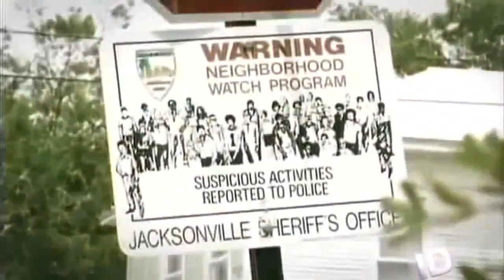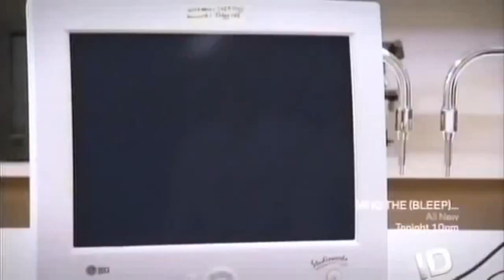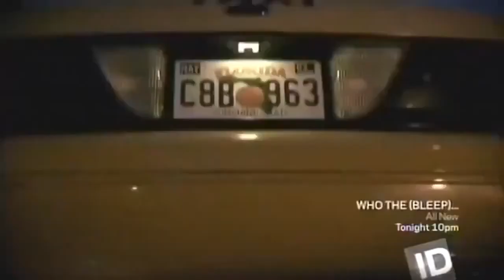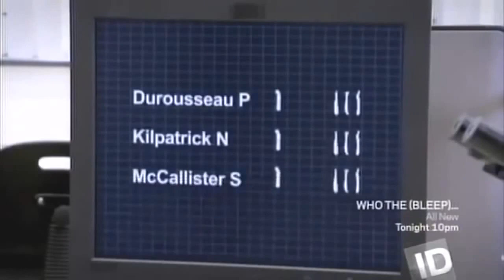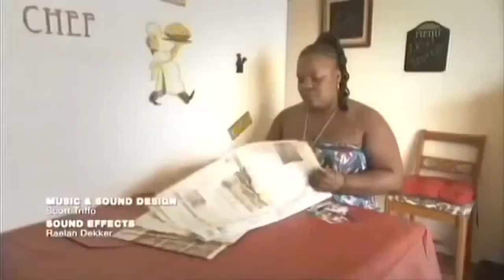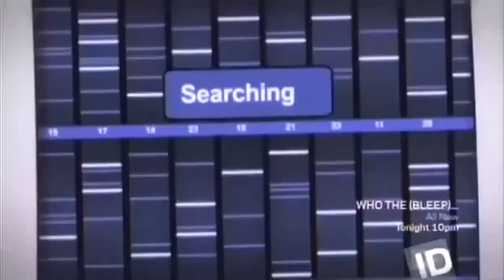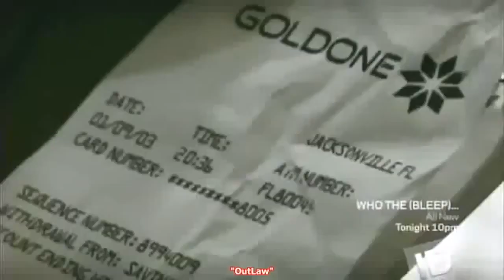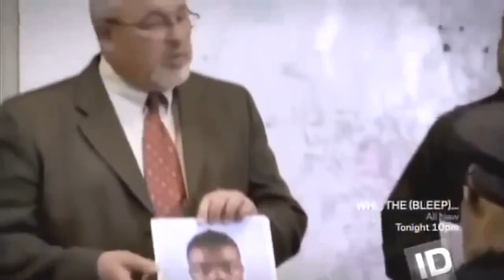Paul Durousseau The Jacksonville Serial Killer Documentary - Murder Documentary Full Episode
Paul Durousseau (born August 11, 1970) is an American serial killer who murdered seven young women (including two who were pregnant) in the southeast United States between 1997 and 2003.

German authorities suspect he may have killed several local women when he was stationed there with the Army during the early 1990s. Typically, Durousseau would gain the victim’s trust, enter the victim’s home, tie their hands, rape, then strangle them to death. All of his known victims were young, single African American women.

A.K.A.: "The Jacksonville Serial Killer"

Classification: Serial killer
Characteristics: Rape
Number of victims: 7
Date of murders: 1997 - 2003
Date of arrest: February 6, 2003
Date of birth: August 11, 1970
Victims profile: Tracy Habersham, 26 / Tyresa Mack, 24 / Nicole L. Williams, 18 / Nikia Kilpatrick, 19 (six months pregnant) / Shawanda Denise McCalister, 20 (pregnant) / Jovanna Jefferson, 17 / Surita Cohen, 19
Method of murder: Strangulation
Location: Florida/Georgia, USA
Status: Sentenced to death in Florida on December 13, 2007